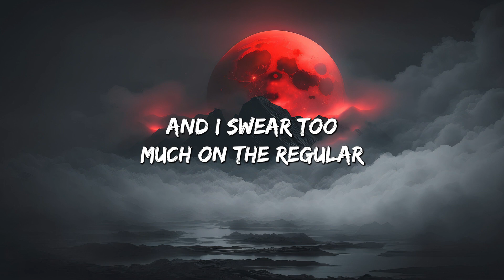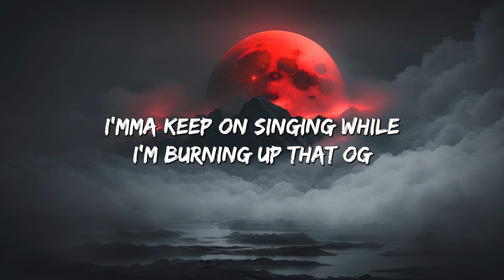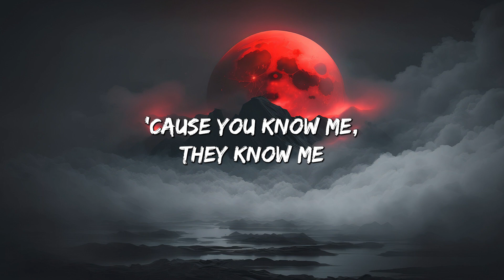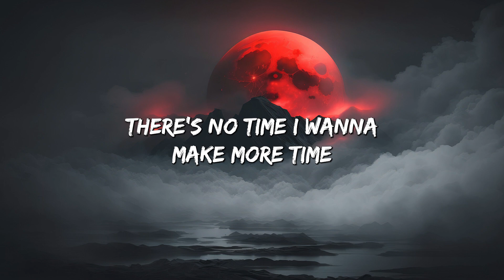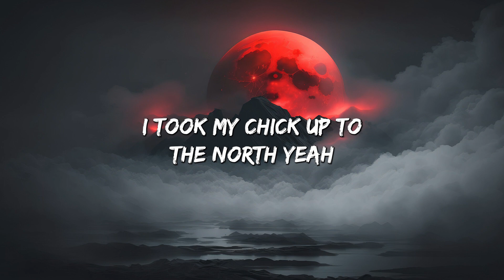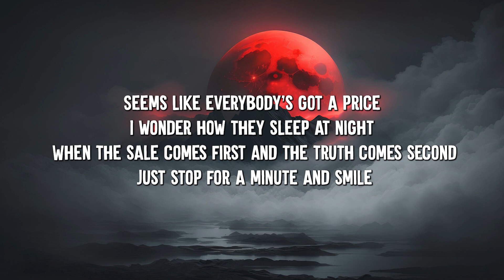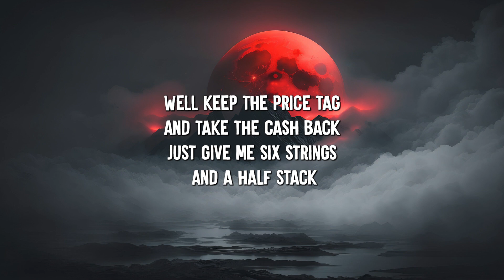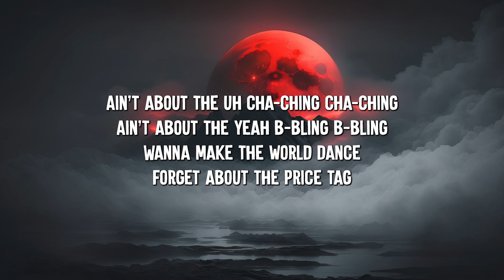Reminder - The Weeknd (Lyrics) || Justin Bieber, Jessie J... (MixLyrics)